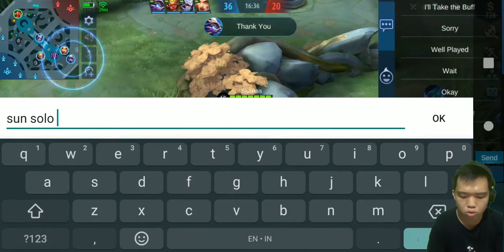TUTORIAL KAPTEN BANE TERBARU 2021 ! SEKALI MUSUH DISEMBUR AUTO MENGHILANG ! INI TIPS & TRICKNYA !!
Tips & Trick :
1. Okee guys si Kapten Bane sekarang udah di revamp jadi fighter mage bukan andelin physical lagi yaa. Jadi bisa dibilang damage output bane itu tergantung banget sama setiap skill yang dikeluarin sama dia. Tapi bener aja sekarang damage output magic bane ini bukan kaleng-kaleng dan patut dipertimbangin apalagi kalau udah jadi full item !
2. Farming adalah hal pertama yang harus kalian lakuin, sebagai main side, jaga lane dan pastiin lane udah safe itu adalah hal penting, tapi inget bane ini hero yang butuh beberapa item baru damage magicnya itu lumayan berasa, minimal 2 item aja bane damagenya udah lumayan pedih loh guys.
3. Perhatiin map dengan baik ya guys, karena main di side harus peka sama map, kalau musuh udah ngilang kalian harus ngumpet atau main safe dulu, karena kemungkinan pasti ada ganking yang dilakuin sama musuhnya.
4. Kalian harus paham kombo skill bane ini ya, kalau bisa skill sembur (skill 2) jangan miss, karena itu punya damage magic yang pedih wkwkw, sekali sembur itu heru support musuh atau bahkan corenya bisa langsung sekarat guysss !
5. Ulti sebagai pamungkas ! ulti bane punya magic damage yang pedih, apalagi itu AOE ya, jadi sekali ulti kalau pas banget moment dan timingnya kalian bisa tangkep sampe 5 musuh, makanya cari momennya harus pas banget ya guys ! Bane revamp ini patut diperhitungkan sebagai hero yang mulai muncul di rank ! apalagi hero ini juga udah muncul di MPL !

Rekomendasi Item :
1. Demon Shoes : Untuk sepatu aku pilihnya sepatu mana ya, karena mana Bane agak bocor jadi bisa diakalin dengan sepatu mana aja gppa.
2. Clock Of Destiny : Item ini adalah item bagus banget buat Bane efeknya komplitt banget  +60 Magic Power: tambahan magic power dari status dasar memang tidak besar, tapi tidak masalah karena seiring berjalannya waktu permainan magic power dari item ini akan semakin besar.

+615 HP: memang sangat besar status HP yang diberikan oleh item ini. Jadi wajar saja kalau banyak player yang menggunakan ini untuk mempertebal HP mereka.
+600 Mana: tambahan mana dari item Clock of Destiny ini juga sangat besar, apalagi jika digabungkan dengan pasifnya
Pasif 1: Time
Pasif pertama dari item Clock of Destiny yaitu menambahkan 30 HP dan 5 Magic attack setiap 30 detik dan bisa distack hingga 10 kali. Dengan begitu, kita akan mendapatkan tambahan 300 HP dan 50 Magic Attack setelah mencapai 10 stack, atau 5 menit setelah item ini jadi. Jika digabungkan dengan status dasar, jumlah HP yang diberikan oleh item ini adalah 915 HP
Pasif 2: Reincarnate
Jika stack dari pasif 1 sudah mencapai 10 stack atau sudah 5 menit item Clock of Destiny jadi, maka hero yang kalian gunakan akan mendapatkan tambahan +5% Magic Attack dan +300 Mana. Dengan begitu, kita akan mendapatkan tamabahan mana sebesar 900 point jika stack pasif item ini sudah 10
3. Lightning Truncheon : Lightning Truncheon dapat memberikan tambahan 75 Magic Power, 300 Mana, dan 10% pengurangan durasi cooldown. Selain itu, Lightning Truncheon juga memiliki kemampuan pasif – Resonate. Kemampuan pasif tersebut dapat memberikan bonus Magic Damage secara area setiap penggunaan Magic skill. Bonus Magic Damage dihitung berdasarkan raihan total Mana yang dimiliki. Semakin besar Mana yang dimiliki, total bonus Magic Damage juga akan semakin besar.
4. Holy Crystal : Holy Crystal ini memberikan hero kalian tambahan stat berupa +100 Magic Power dan menjadi salah satu item yang dapat memberikan Magic Power yang besar. Item ini memiliki pasif unik Mystery yang dapat meningkatkan Magic Attack sebesar 21%~35% yang akan meningkat dengan level.
5. Winter Truncehon : Item ini akan meningkatkan sebuah tambahan 60 Magic Power, lalu ada juga pada bagian Armor yang mendapatkan 25 Point tambahan nantinya. Selain hal tersebut kita juga akan memperoleh tamban 400 HP, Fungsi dari item winter truncheon ini adalah dengan Kemampuan yang Aktif memberikan kita Efek Kebal selama 2 Detik, tapi pada saat itu juga kita ga bisa melakukan apa – apa. Lebih tepatnya kita yang pakai skill tersebut, akan membeku dan tidak akan bisa menerima Damage ataupun Efek serangan musuh. Cocok buat defense atau posisi baiting musuh ya
6. Divine Glaive : Divine Glaive akan memperbesar tingkatannya sebayak 30% ketika HP si pengguna 70%. Pasif unik dari item ini juga memberikan 40% Magical PEN. Julukan item ini bisa dibilang adalah pistolnya mage ya wkwkw
Rekomendasi Item :
1. Flicker : Spell yang paling cocok sejauh ini adalah flicker ya, karena buat dikombo sama ultimate skill bane guys.

Buat kalian yang baru request hero dibuatin tutornya tinggal isi kolom komen aja ya !